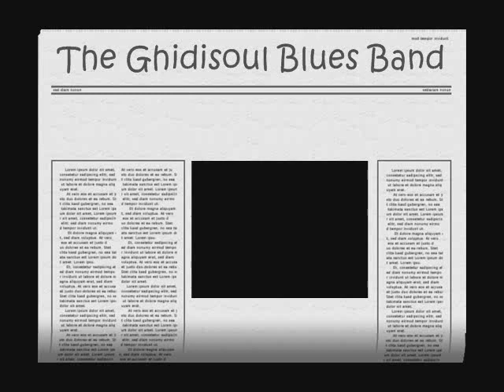The Ghidisoul Blues Band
Eccoci qua, The Ghidisoul Blues Band al completo! La canzone è "Hold on I'm coming" registrata lo scorso weekend!